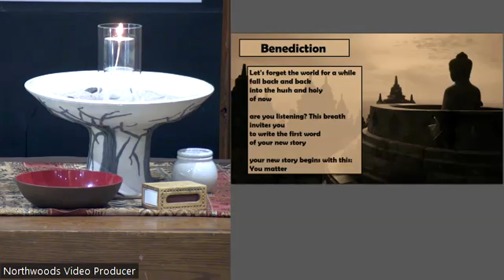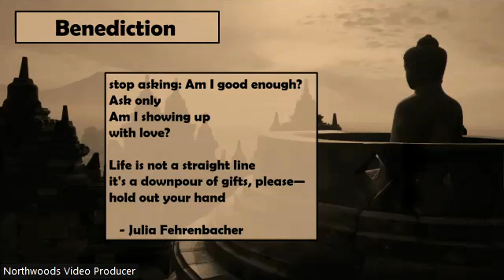Benediction: 4 April 2022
Service Topic: Peace and Sacred Space: We’ll explore the necessity of peace and sacred space in our lives as we challenge ourselves to live our values in the world. We will examine our own need for refuge from the pain in our world, and perhaps the circumstances of our own life, and how this refuge prepares us to show up with our whole self and offer refuge to others.